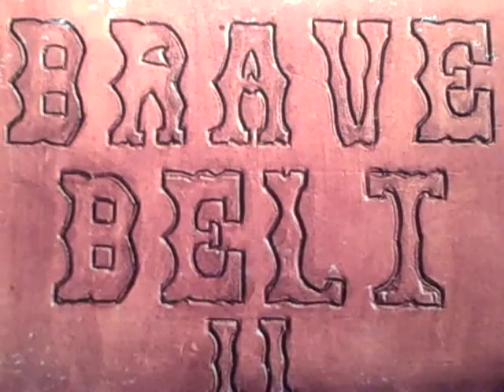Brave Belt "Put It In a Song" written by C.F. Turner & Tim Bachman (R.I.P.) prod. by Randy Bachman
Put It In a Song written by C.F. Turner & Tim Bachman  8/1/51 -  4/28/23  (R.I.P.)

Brave Belts second record release of the album..

Brave Belt II

Produced by Randy Bachman

Engineer - Mark Smith

Recording Technicians - Alan Moy, "Cub" Richardson

Remixing - Dave Green

Remastering - Jamie Sitar

Brave Belt personnel are -

C.F. "Fred" Turner -  Composer, lead vocals, bass guitar

Randy Bachman - Composer, lead & rhythm guitars, backing vocals

Chad Allen - keyboards, lead & backing vocals

Rob Bachman - drums, percussion & backing vocals
(R.I.P.) February 18th, 1953 - January 12th, 2023

Tim Bachman - Composer
(R.I.P.) August 1st, 1951 -  April 28th, 2023

As a musician I am always on the look out for something new (to me) and interesting musically. One of the ways I do that is by asking other people, especially musicians, what it is that they really like to listen to that is not mainstream or top 40 and I get all sorts of great suggestions. This particular band was suggested by my cousin Steve Schlecht. We used to jam together as kids and we spent many hours listening to records.

I like to find the most obscure / rare music. This is one of those records.

After moving away from the Seattle area and as the years past..

I found myself spending hours in a dusty/musty dark room (upstairs of the record store in Duluth,Minnesota, before & during the time I worked there) going through thousands of records trying to guess which one is worth the effort... you have to, there was literally thousands waiting to be discarded. Imagine the shock I had and then delight I felt when I came across this little gem!  The record store has long since been closed down and still,  I miss that store and my dream job as their record store expert. I just can't process the thought of what didn't get saved!

Yeah!!! So.. You better just watch It!!!  l.o.l.